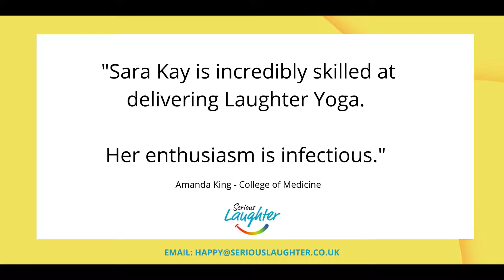Participants' Laughter Yoga Testimonials in 2021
Want to be part of this magical Laughter Yoga experience?

In-person and online availability

Contact Sara now to book a workshop as her diary gets busy.

Courses in happiness, laughter and self-care run regularly.